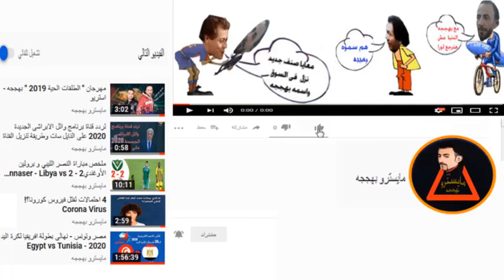ملخص واهداف مباراة المغرب وغامبيا 7 - 2 | مباراة دولية ودية 2021/10/7 | Maroc vs Gambia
المغرب المحلي و منتخب جامبيا
منتخب المغرب للمحليين، "الرديف"ومنتخب جامبيا
Morocco national team and Gambia